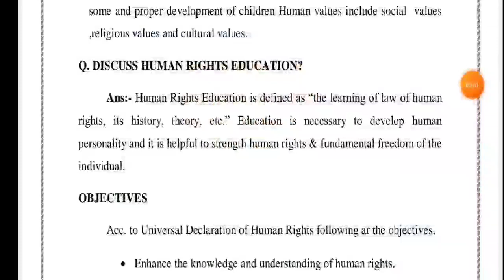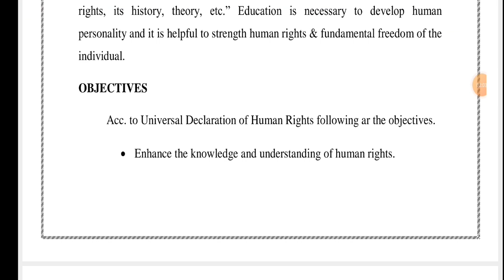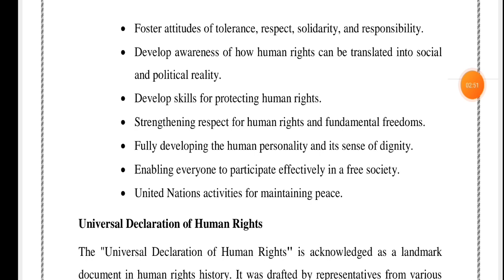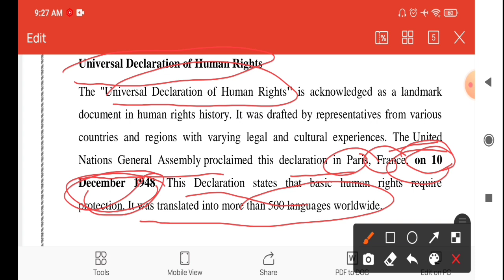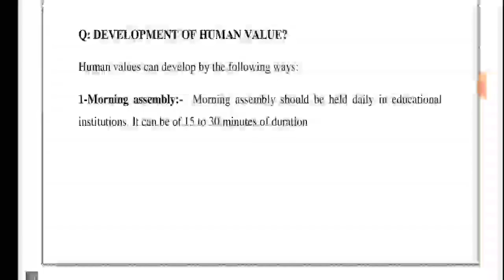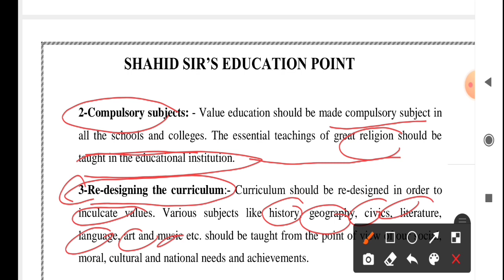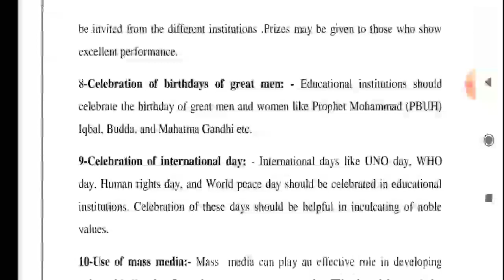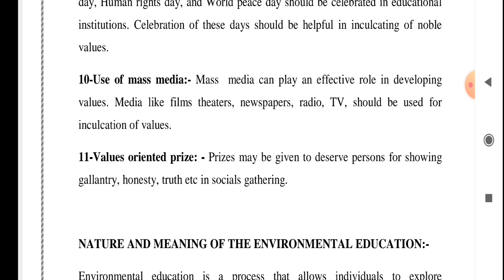HUMAN RIGHTS EDUCATION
download notes 📝